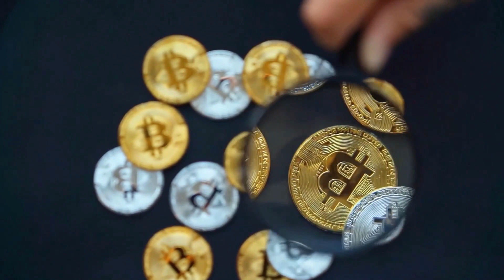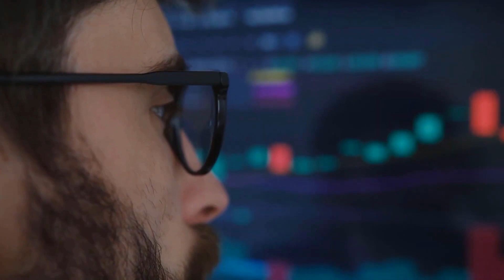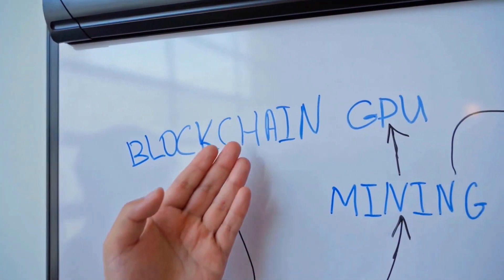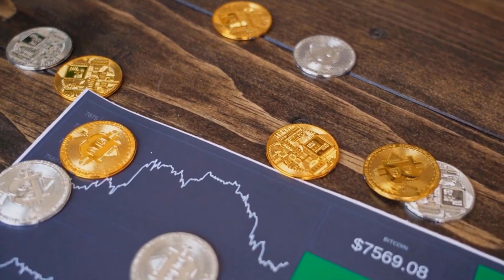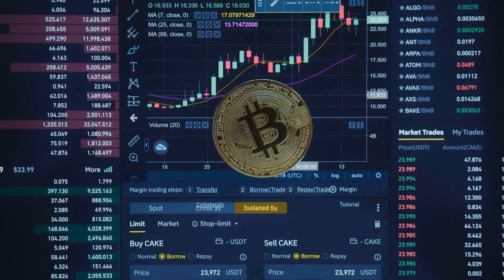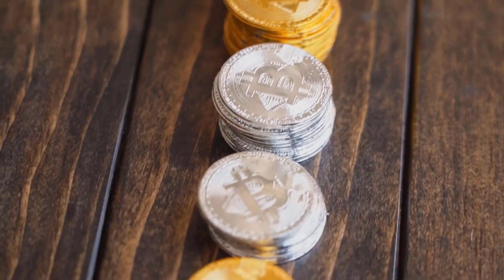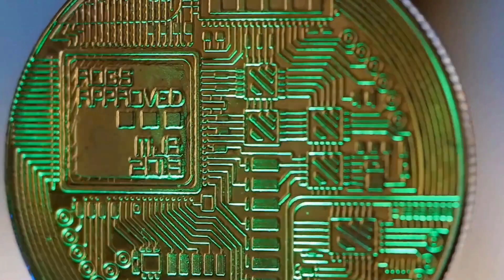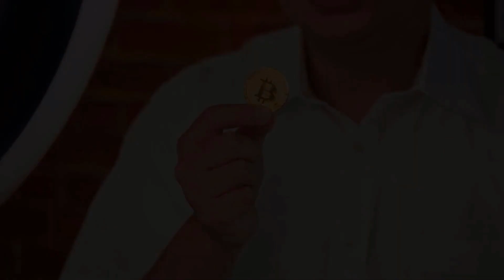DOGECOIN PRICE WILL +10000% AFTER 2023 ENDS?? - DOGE PRICE PREDICTION 2023